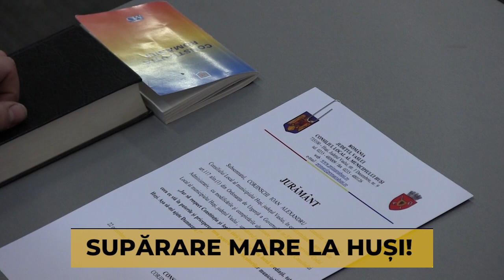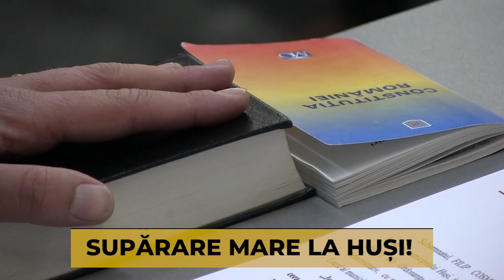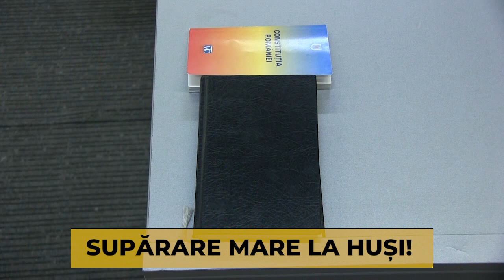SUPĂRARE MARE LA HUȘI